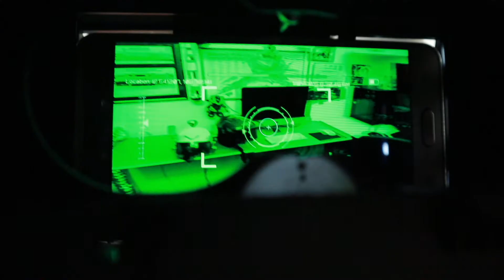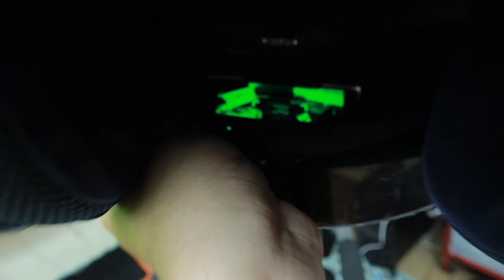HELMET APA NI?